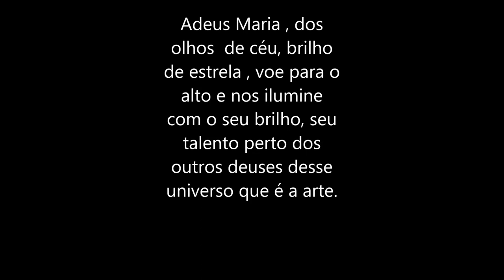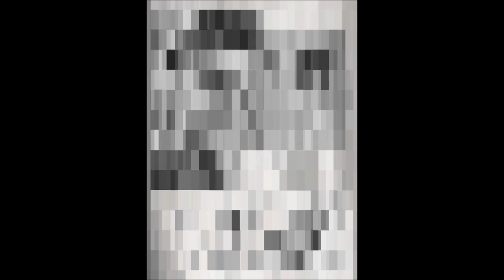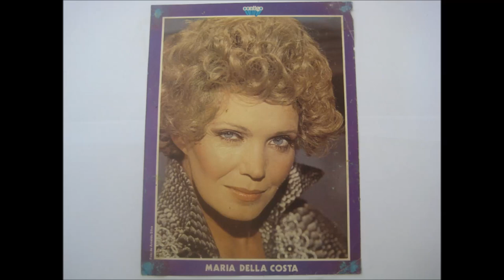MARIA DELLA COSTA - ADEUS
ADEUS MARIA DOS OLHOS DE CÉU, BRILHO DE ESTRELA, VOE PARA  O ALTO E NOS ILUMINE COM SEU BRILHO, SEU TALENTO, PERTO DOS OUTROS DEUSES DESSE UNIVERSO QUE É A ARTE .
MUSICA - BACHIANA NO 5  - EGBERTO GISMONTI